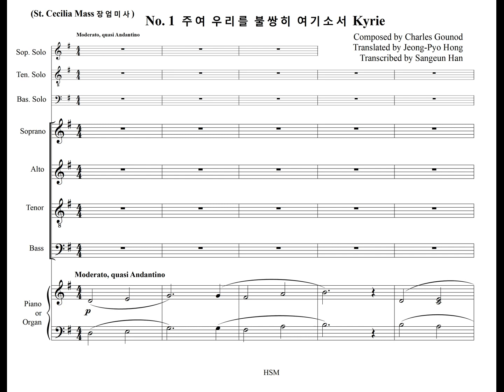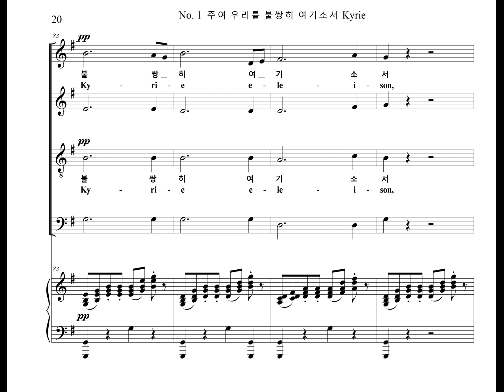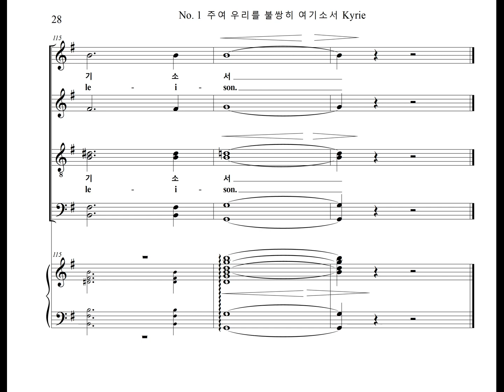구노의 장엄미사, No. 1 주여 우리를 불쌍히 여기소서 Kyrie, St. Cecilia Mass (Soprano Part)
구노의 장엄미사 중 1번 "주여 우리를 불쌍히 여기소서" 의 소프라노 파트를 올립니다.
The Soprano Part of the St. Cecilia Mass No. 1, "Kyrie" Composed by Charles Gounod, is uploaded.

** 합창악보에 박자를 세기 편하게 하기 위해서 빔을 박자 단위로 묶었습니다.
To make it easier to count the beats in the choir part score, we bundled the beams in beat units.